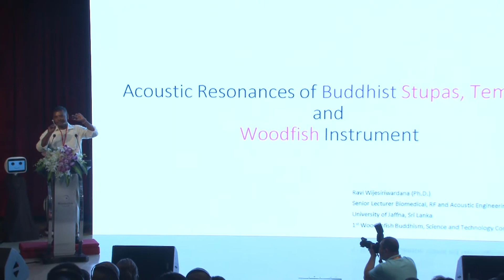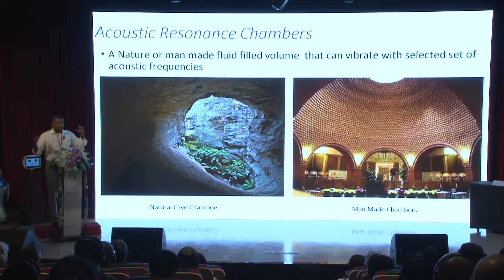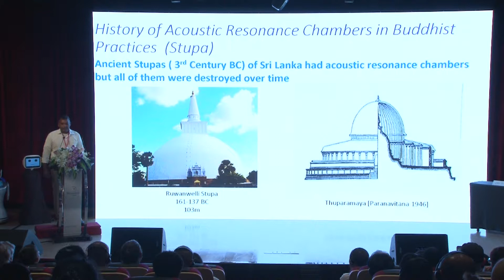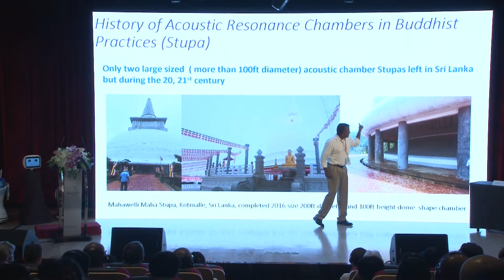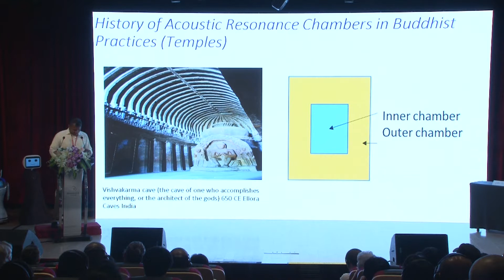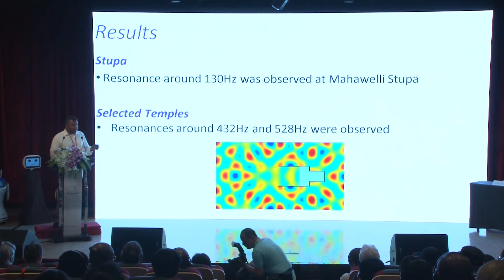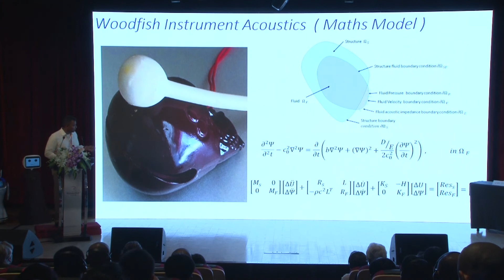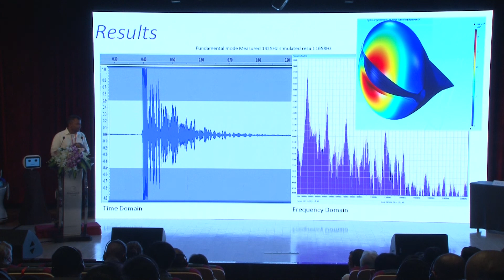Ravi Wĳesiriwardana: Acoustic Resonances of Buddhist Temples, Stupas and Woodenfish Instrument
Woodenfish Forum: Buddhism and New Technology
Shanghai, China

Dr. Ravi Wĳesiriwardana is from University of Jaffna, Sri Lanka. He is currently conducting research in Buddhist Meditation and Physiology, especially the relaxation responses. In addition, he also does research in acoustic resonance of the ancient temple structures. His recent presentations include: [1] "Resonance Frequency Variations of Metallic Tibetan Singing Bowl with Temperature" IASTEM ICMAE May 1-2 Kuala Lumpur Malaysia2017; [2] "Structural Acoustic Coupling Resonance of Hindu Temples" IASTEM ICCAE May 1-2 Kuala Lumpur Malaysia 2017 ; [3] " Looking at Stupas from an Electrical Engineering Perspective and Possible Functioning of Ruvanweli Maha Seya as an Alpha Wave Resonator to Harmonize the Nature and the Living Beings“, Anuradhapura Sri Lanka, BUSL International conference of evolution of Stupa Nov 22nd 2014; [4] Towards the Understanding of Samadhi or Zen State of Mind by Transient Heart Rate Variability Data" BUSLNC Anuradhapura Sri Lanka Nov 8th 2014; [5] “Nature of zero experience from Buddhist Philosophy and science perspectives” SISHVA University of Peradeniya October 2016; [6] “Changes in Central Nervous System and Cognition with Meditation” Buddhist University Anuradhapura Sri Lanka March 2016; [7] “Meditation and Physiology” SISHVA University of Peradeniya Sri Lanka December 1 2015; [8] “Effects of Meditation on Physiological Parameters” Buddhist University Anuradhapura Sri Lanka August 2015.